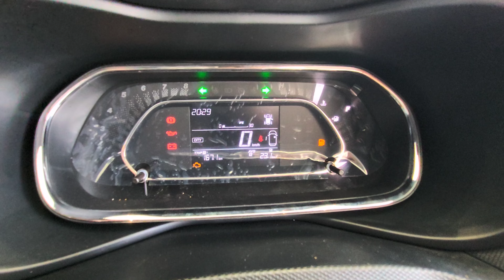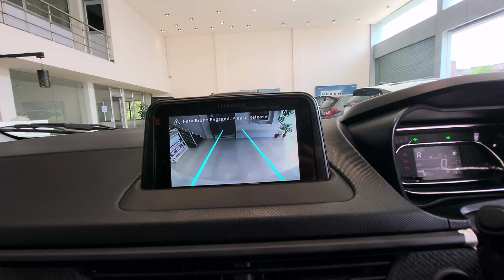TATA NEXON का NEW VARIANT DIESEL ENGINE के साथ NEXON SMART PLUS S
TATA NEXON का NEW VARIANT DIESEL ENGINE के साथ NEXON SMART PLUS S tatanexon tatanexonfacelift cars@info

SUNIL AUTOMOTIVE BALAGHAT